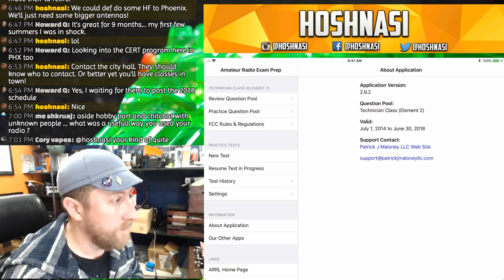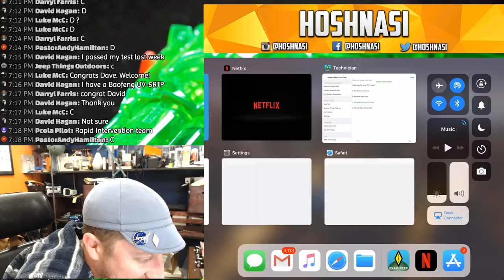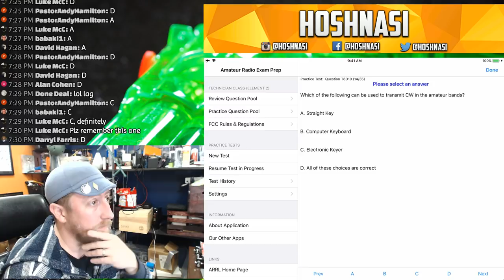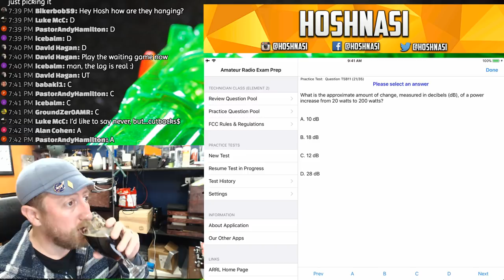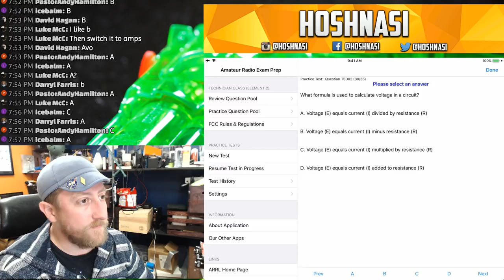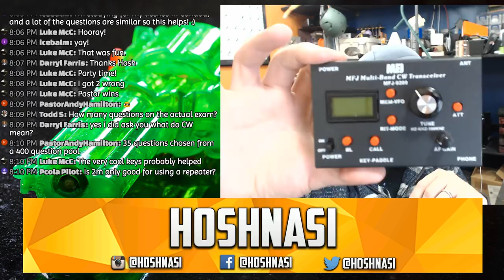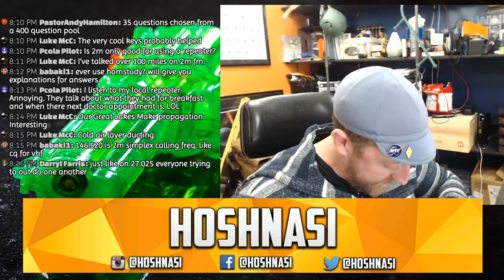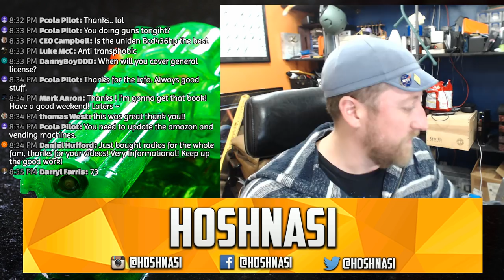Lets Get Our Technician License pt.2! Run The Practice Tests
In Part Two I break down each of the sections of the test covering some example questions.

Also, go to the ARRL.org and download the practice test apps for your phone.

Lastly, do you want to know all the ins and out of HAM radio NOT covered in the license training?  I highly recommend the ARRL Handbook.  Its massive and covers much of the "meat" inside HAM radio :D

Sonic D:
Soundcloud.com/sncd
Twitter.com/sncd
Facebook.com/djsonicd

Kloak:
 Facebook.com/kloakmusic

Jeff Devoe:
Soundcloud.com/devoe
Mixcloud.com/mr_devoe
Twitter.com/mr_devoe
Facebook.com/devoela

Thanks!